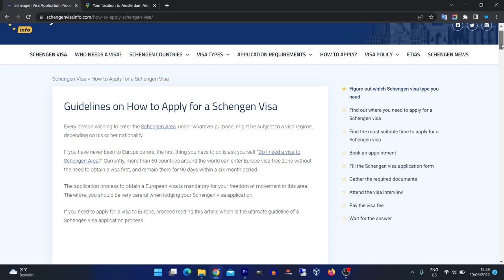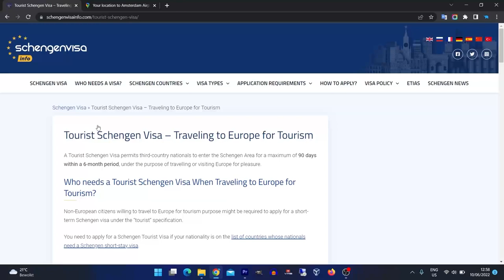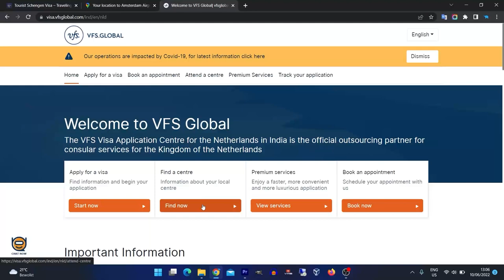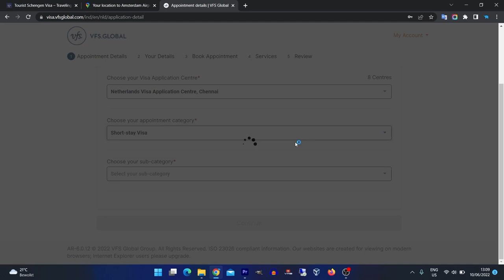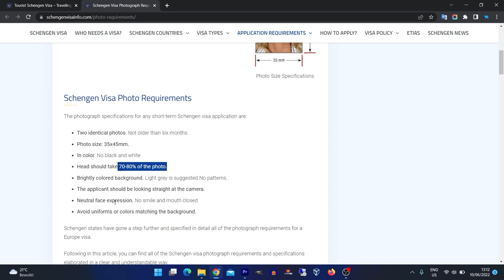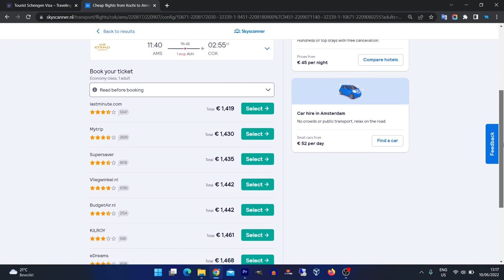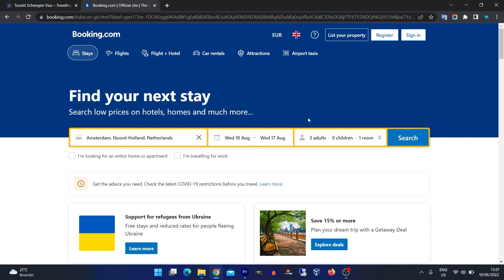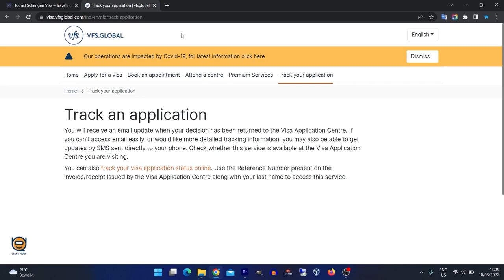EP 28 : How to Apply for a Schengen Visa in Malayalam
europe travel malayalam Unlock the doors to Europe with our comprehensive guide to the Schengen Visa. In this informative video, we'll unravel the complexities of the Schengen Visa process, providing essential information, application tips, and insights for travelers eager to explore the diverse wonders of Europe.

🌍 Schengen Zone Unveiled: Understand the concept of the Schengen Zone, where 26 European countries have abolished internal borders, allowing for seamless travel within the region.

✈️ Visa Requirements: Navigate the visa application process, including required documents, eligibility criteria, and visa types, tailored to your travel plans.

🌆 Dream Destinations: Explore the enchanting European destinations accessible with a Schengen Visa, from historic cities to scenic landscapes and cultural treasures.

📅 Visa Duration: Learn about the validity and duration of Schengen Visas, ensuring your travel plans align with the visa's terms.

🌐 Visa Application Centers: Discover where and how to apply for a Schengen Visa, including consulates, embassies, and online application portals.

Whether you're planning a European adventure, a business trip, or a family vacation, this video equips you with the knowledge to embark on your journey with confidence.